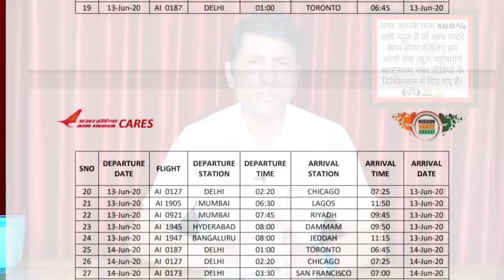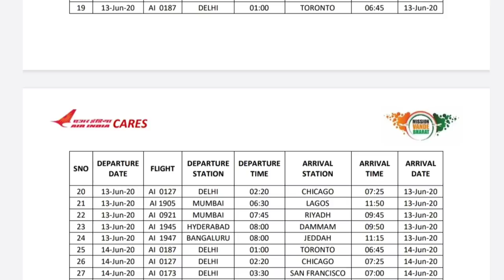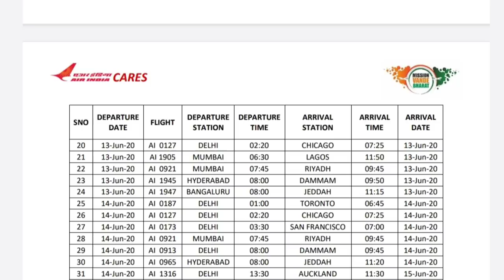13 और 14 जून को 7 देशों से इंडिया के लिए फ्लाइट शेड्यूल रहेगा।India from 7 countries 13 and 14 June.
ASHOKLLB 7countries13,14JuneIndia

नमस्कार दोस्तों मैं हूं एडवोकेट अशोक चौधरी इस वीडियो के माध्यम से आपको बताया गया है कि 13 जून और 14 जून को 7 घंटों से 12 फ्लैटों के शेड्यूल रहेगा जिसमें वीरों के कंट्री अमेरिका कनाडा ऑस्ट्रेलिया सिंगापुर आदित्य कंट्री ओं से फ्लाइट इंडिया पहुंचेगी धन्यवाद।

There will be a flight schedule for India from 7 countries on 13 and 14 June.
India flight is June month.
India flight prices online booking.
chatter flights price.
charter flight online booking.

(धन्यवाद )

Account-Ashok Kumar
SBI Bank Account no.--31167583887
IFSC Code-SBIN0031123